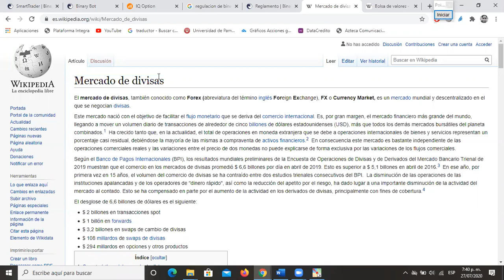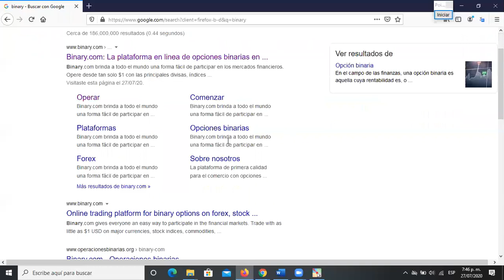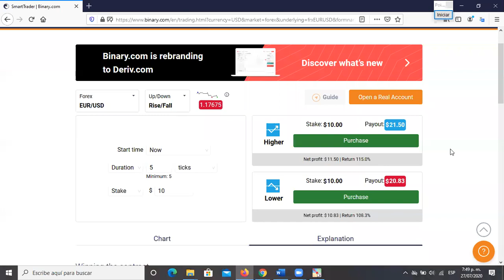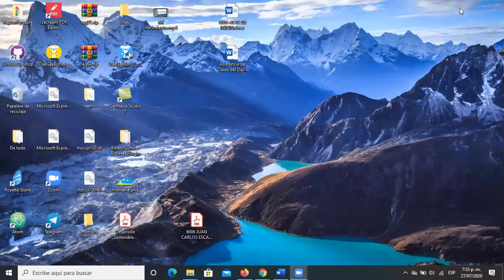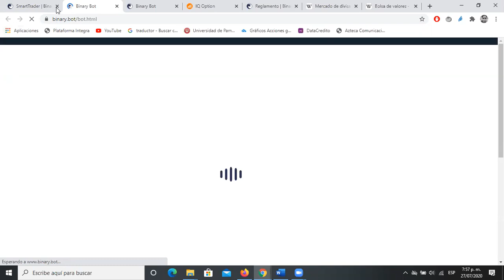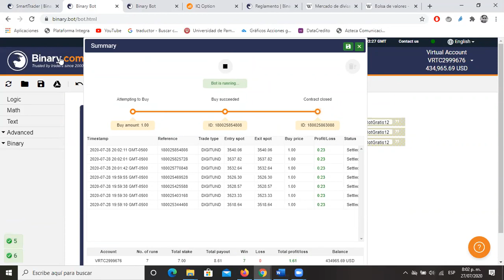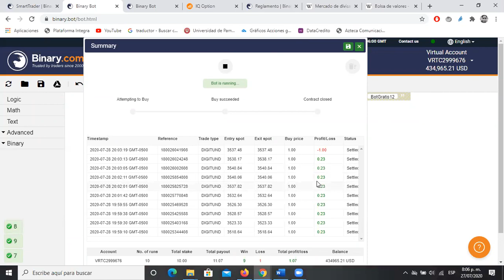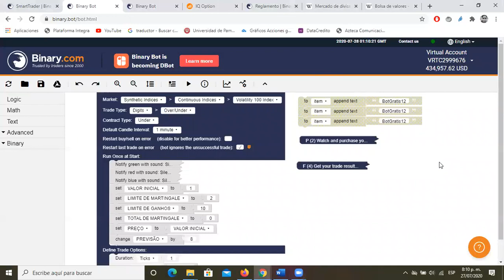🤑 Cómo usar un Bot de Binary Qué es un Martingale? Plataforma trading demo. etoro. computer trading🤑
👉Aprende los secretos de cómo trabaja el mercado, como usar los bot de Binary 🤑
Necesitas saber esto:

Conoceremos las herramientas presentes en Binary Bot y la cual utilizaremos a lo largo de las próximas clases
Muestro el programa a seguir en el curso
Llevamos cualquier estrategia que usted tenga a un bot completamente gratis.
Comisiones al 0%

deforex
invertir en bolsa amazon
la mejor plataforma para invertir
plataforma forex en español
plataforma trading demo
trading para novatos
Programacion de Bot
Robbot paraTrading
Bot para IQ
EA para Forex